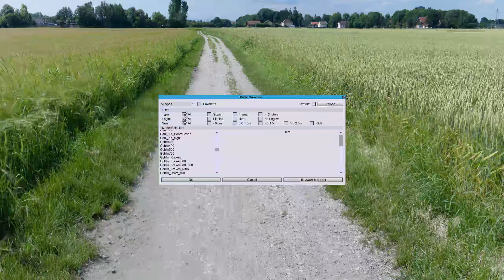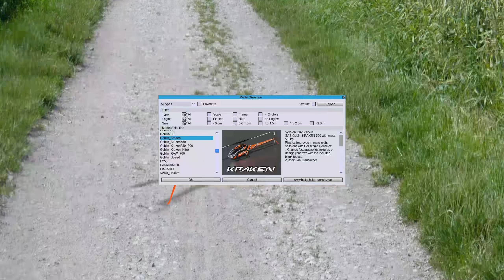Heli-X changing canopy, boom and skids colors using Goblin Kraken 580, 700 and RAW